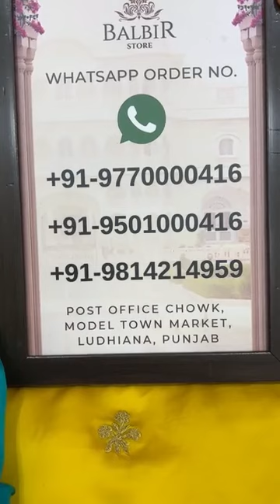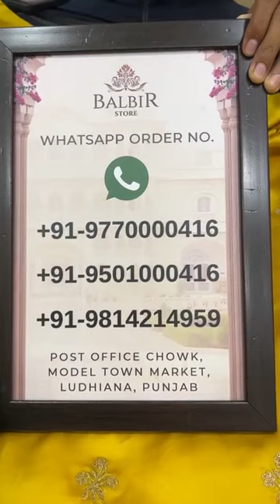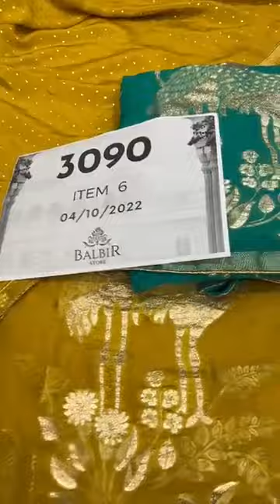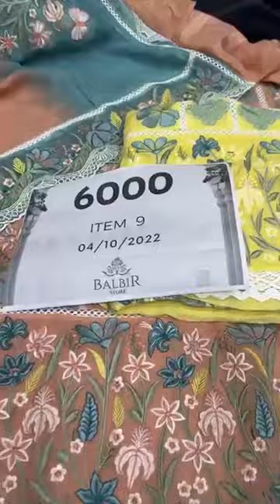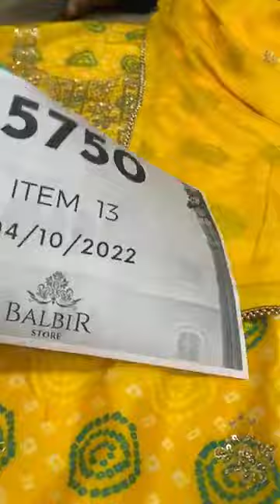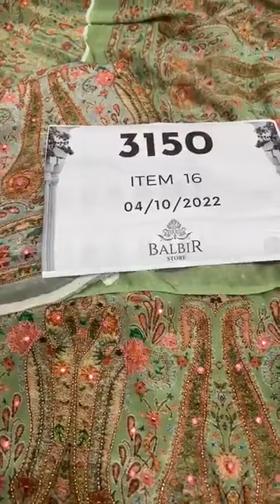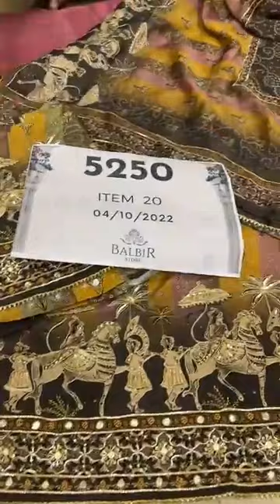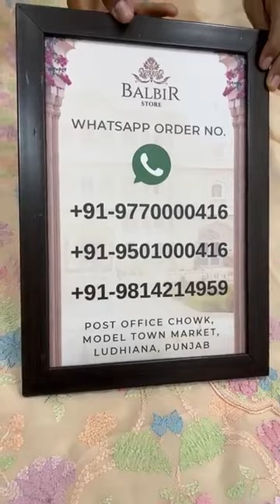Balbir Store Latest Collection LIVE! Unstitched Suits Partywear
LIVE! Unstitched Suits Partywear  Balbir Store, LUDHIANA

Whatsapp Order Number:
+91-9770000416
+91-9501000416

Shipping Worldwide

BALBIR STORE went live with this video on their Facebook Page on 04 October, 2022.